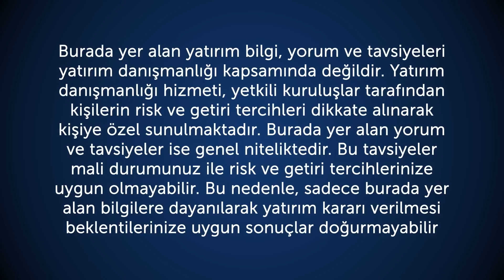01.03.2016 Piyasa Gündemi